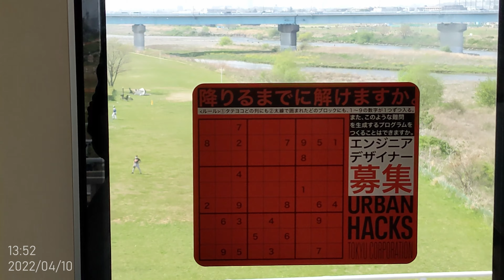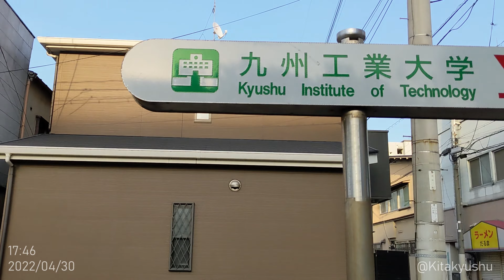Fragments Printemps 2022 (Tokyo, Fukuoka, Kitakyushu, Munich)